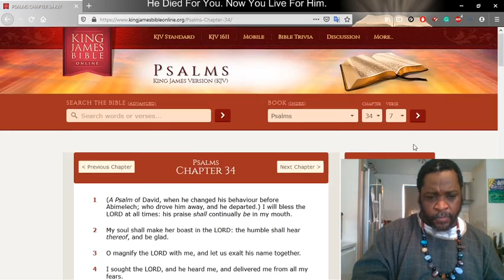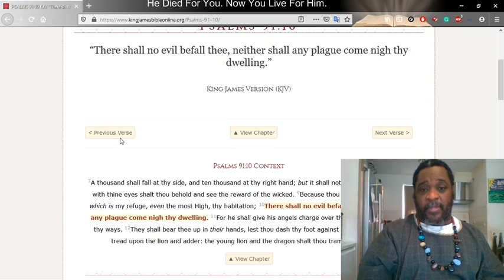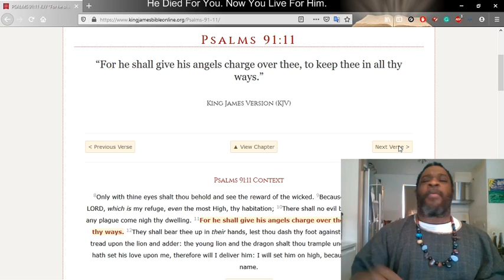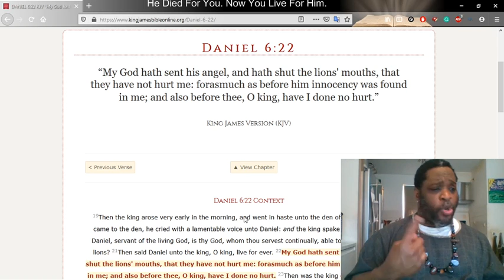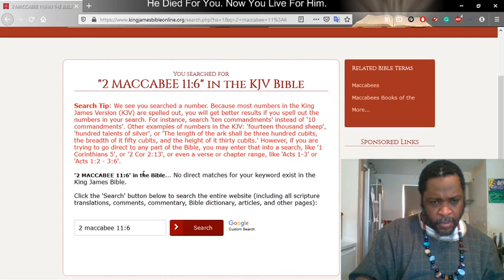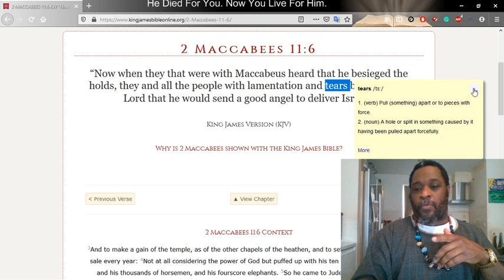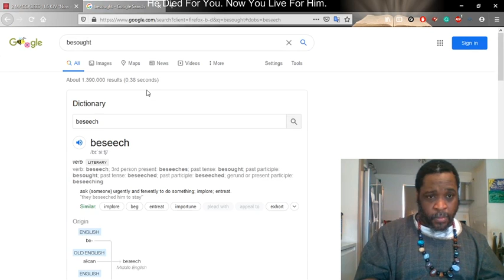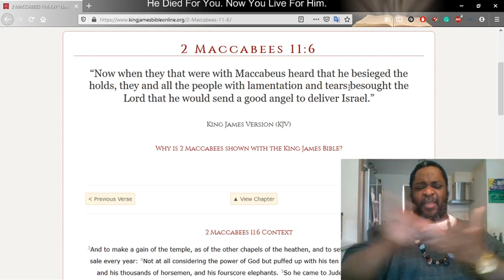Yahawah would send a good ANGEL to deliver Israel!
KAL HALAL YAHAWAH BAHASHAM YAHAWASHI WA HA RAWCHAA QADASH!!! DOUBLE HONORS TO THE APOSTLES AND ELDERS OF GREATMILLSTONE (GMS)!!! SHALAWAM TO THE AHCHYAM BLOWING THE TRUMPETS ON THE STREET CORNER WORLDWIDE IN SINCERITY, BOLDNESS, HUMBLENESS OF SPIRIT AND IN FEAR OF THE HEAVENLY FATHER AND HIS SON